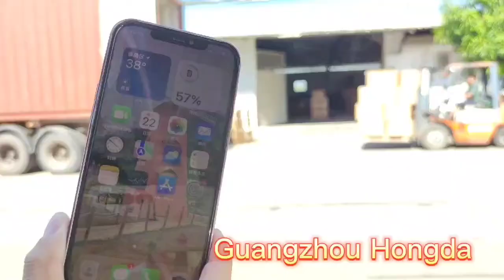DIY Doll House Packaging and Delivery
Guangzhou Hongda Craft Co.,Ltd was established in 2 0 0 9. Our company is an enterprise focused on researching, developing, producing and selling DIY manual products. Products are related to construction, painting, paper, clothes, folk arts and crafts, including a wealth of scientific knowledge and world cultures.